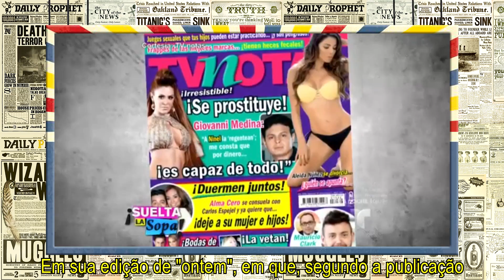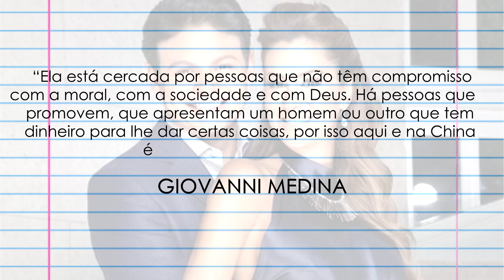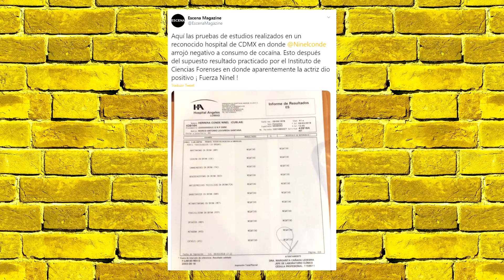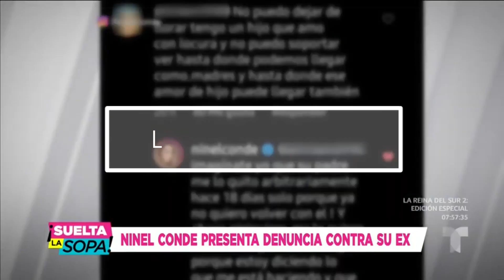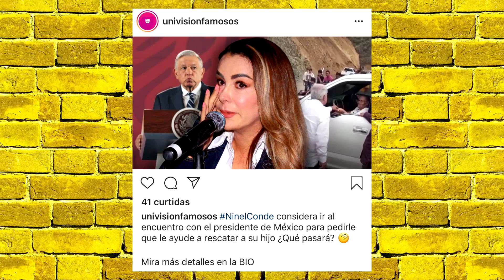AS POLÊMICAS DE NINEL CONDE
POLÊMICAS DE NINEL CONDE

Você, provavelmente, já escutou que Ninel Conde está envolvida em diversos casos polêmicos no México, né? Pois é, mas como são muitas histórias, eu resolvi reuni-las em um vídeo para explicar pra vocês. Pega a pipoca e vem, por que tem muuuuito pano pra manga.